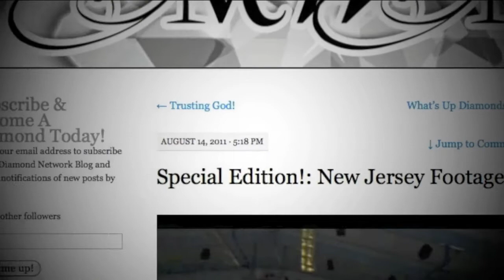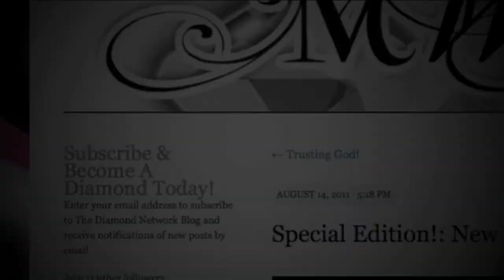The Diamond Network Blog-GLAM CAMP Experience!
Gospel Recording Artist, Minister, Motivational Speaker Marilyn Wright talks her experience at GLAM CAMP 2011 hosted by Melinda Watts. Thanks for tuning into The Diamond Network Blog for all girls! Enjoy!